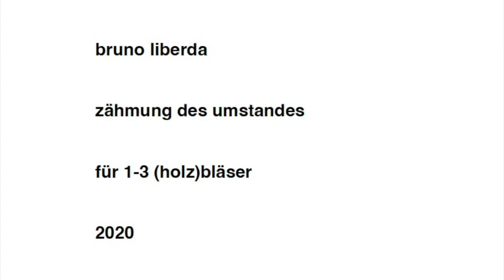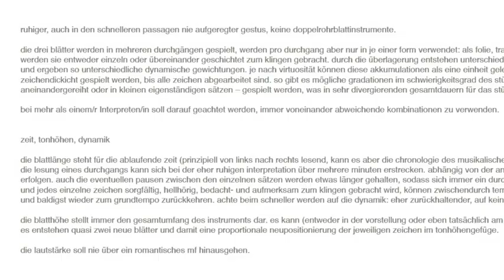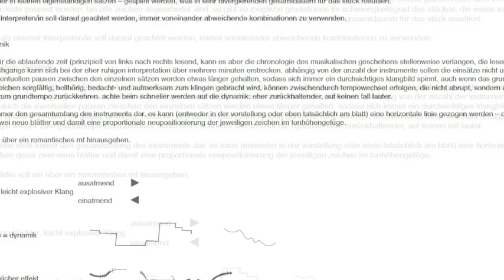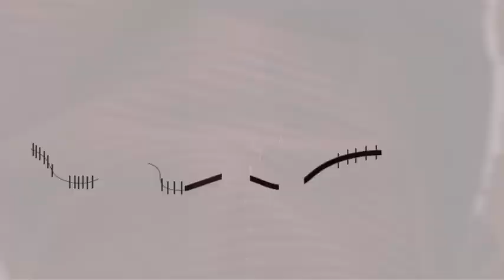zähmung des umstandes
1-3 holzbläser, 2020. ausschnitt aus dem konzert vom 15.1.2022,
solistin: anna koch - bassklarinette